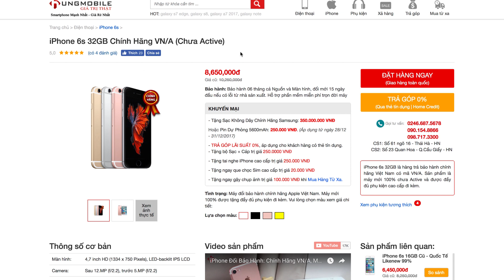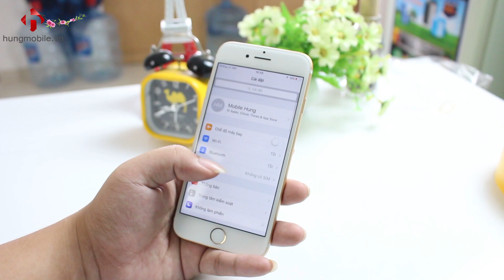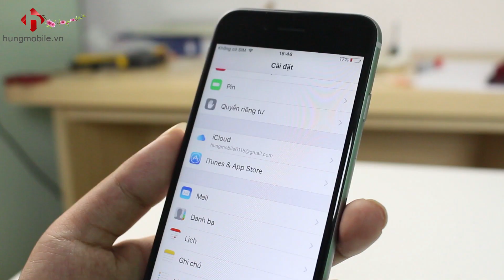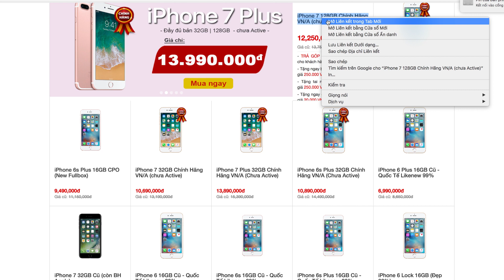HOT !!! iPhone 6S | 6S Plus Đổi Bảo Hành. Mới 100% Chưa Active - Giá Rẻ như Máy Cũ | HungMobile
iPhone hàng đổi bảo hành hiện đang rất hot trên thị trường bởi mức giá, bởi chất lượng của sản phẩm. Nhưng đây sẽ là những thông tin mà các bạn phải biết trước khi lựa chọn mua dòng sản phẩm này .

- Cơ sở 1: Số 61 Ngõ 16 Thái Hà - Hà Nội
- Cơ sở 2: Số 23 Quan Hoa - Cấu Giấy - Hà Nội